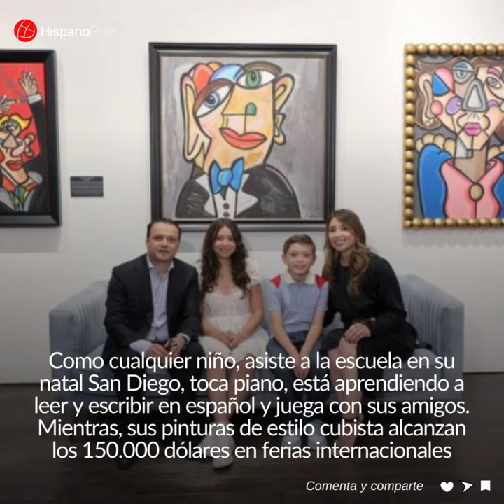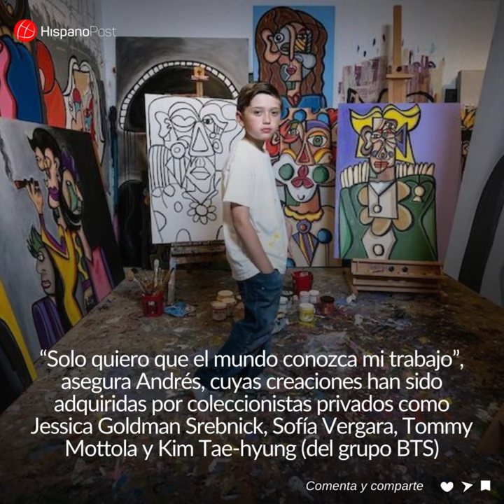Conoce al "pequeño Picasso" de 11 años que vende cuadros por cientos de miles de dólares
La última sensación del mundo del arte es Andrés Valencia, un niño de 11 años de San Diego, Estados Unidos, apodado como el "pequeño Picasso" y cuyos cuadros son vendidos por hasta cientos de miles de dólares.

Para conocer más detalles de esta historia no te pierdas este VideoTendencia 📲

🖊️ BBC y WLFA
📸 Cortesía